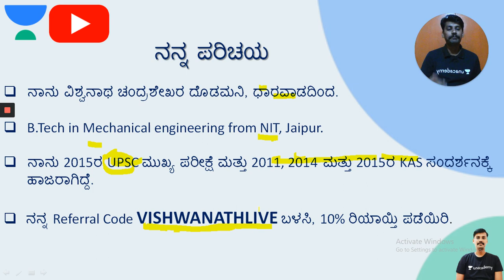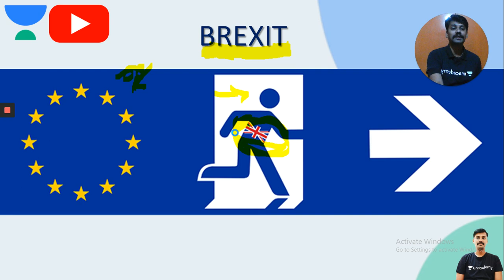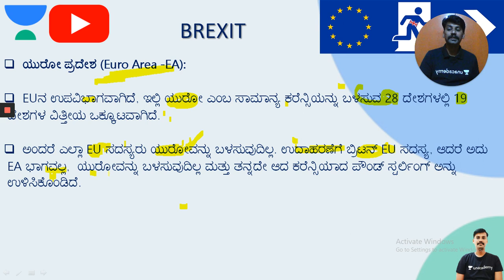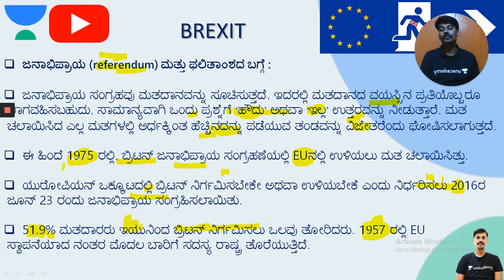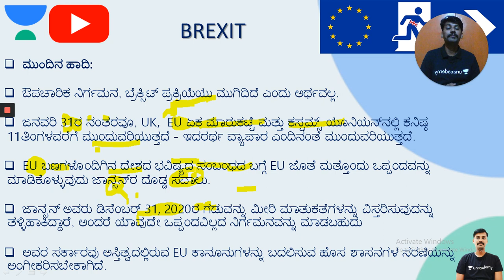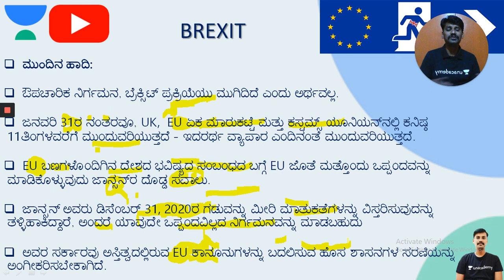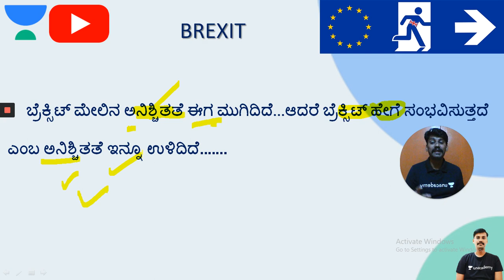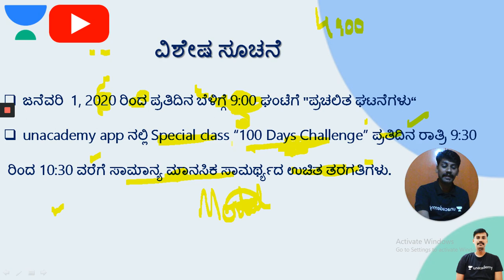Sunday Special: ವಾರಕ್ಕೊಂದು ವಿಷಯ | KPSC / PSI / FDA / SDA /PDO / KAS | Vishwanath C D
In this session, Vishwanath Discuss Sunday Special: ವಾರಕ್ಕೊಂದು ವಿಷಯ useful for aspirants preparing for KAS exams.

Unacademy Plus Subscription Benefits:
1. Learn from your favorite teacher
2. Dedicated DOUBT sessions
3. One Subscription, Unlimited Access
4. Real-time interaction with Teachers
5. You can ask doubts in the live class
6. Download the videos & watch offline